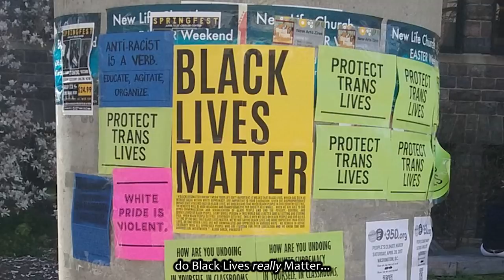Maxine Waters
"Maxine Waters", a song parody of Deep Purple's "Smoke on the Water" about the career politician.